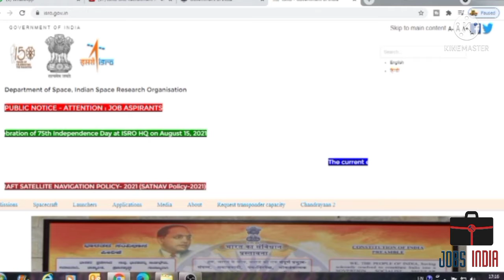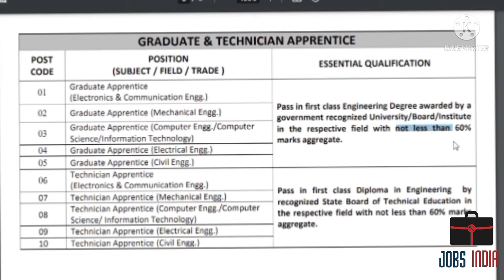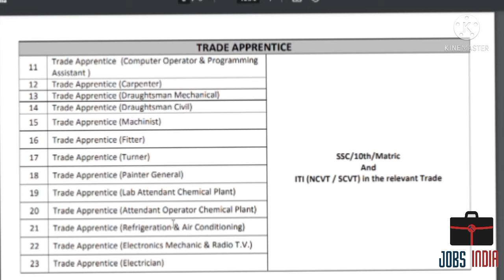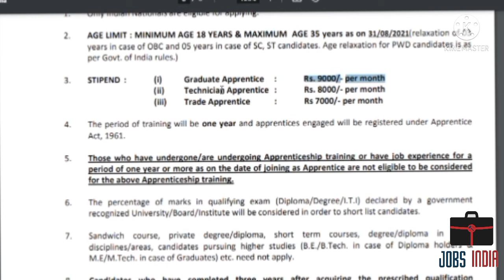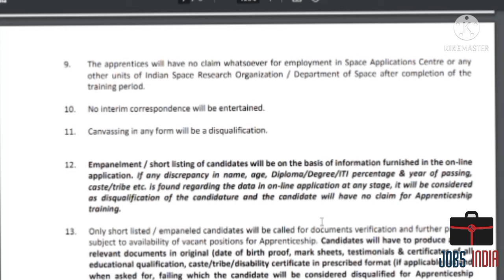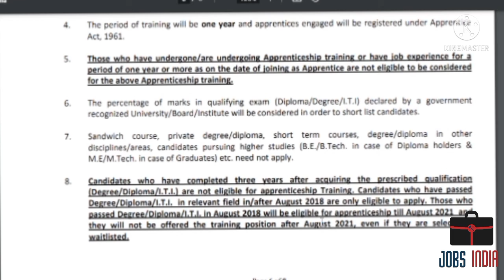ISRO SAC Recruitment 2021 | No Exam, No Interview | Latest Jobs Recruitment 2021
Indian Space Research Organisation (ISRO)  has announced an online notification for recruitment to the post of Graduate, Technician & Trade Apprentice. However, candidates who completed ITI, B.E/B.TECH in relevant fields can apply for ISRO Recruitment 2021.